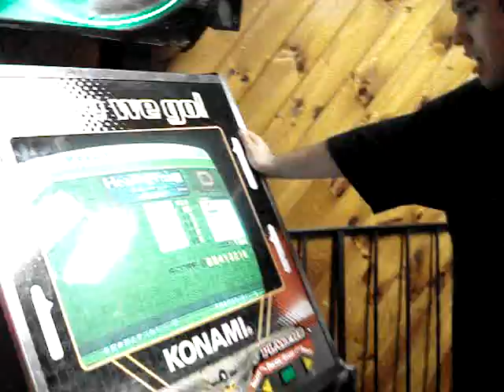Tonyz healing Vision -Angelic mix-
yea just cuz